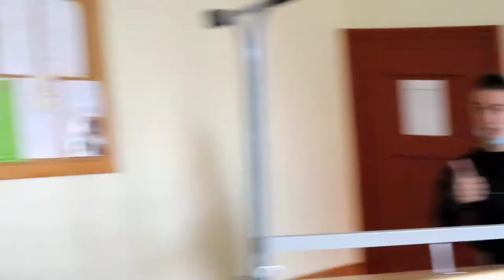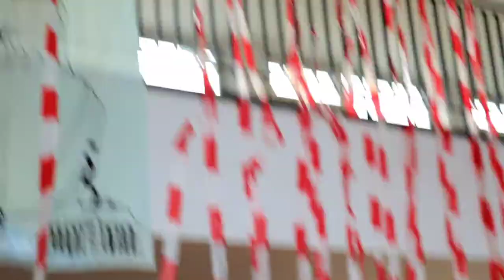Abitur 2021 KGS Sternberg/Mottowoche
Die Lieder, die verwendet wurden sind:

Peaches von Justin Bieber
Peppermint-Beat von Luciano
John Gotti Instrumental von Kollegah